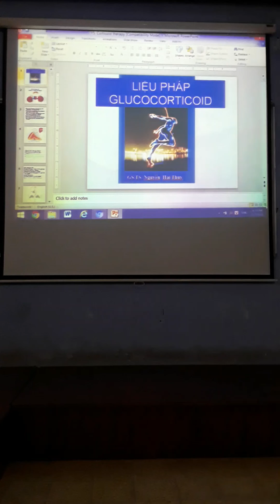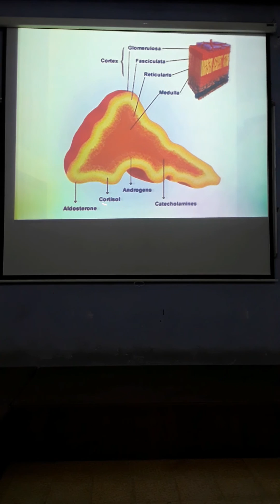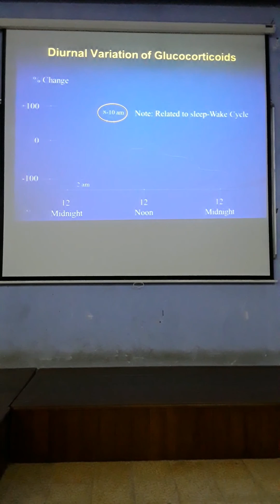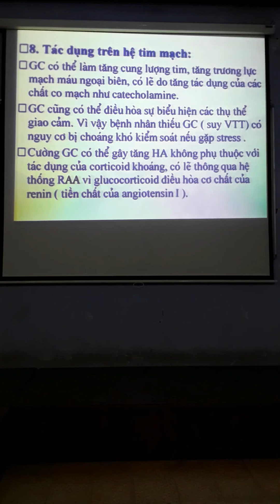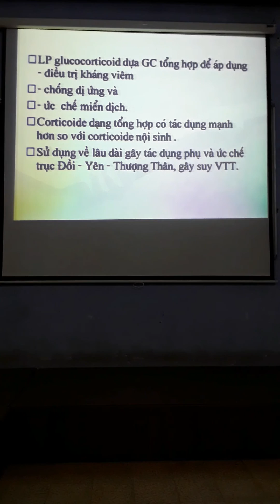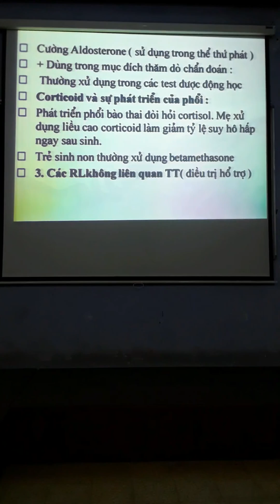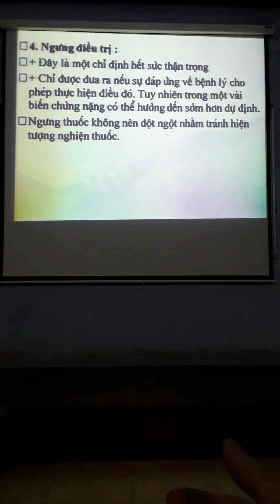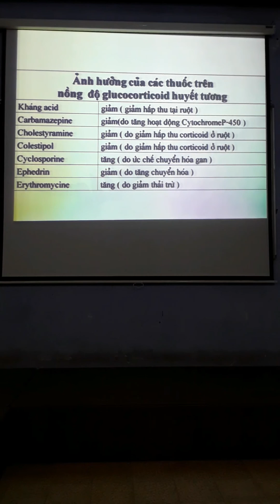Corticoid - thầy Thủy